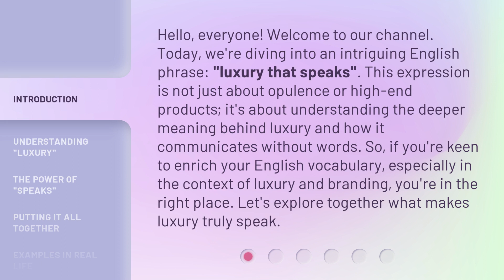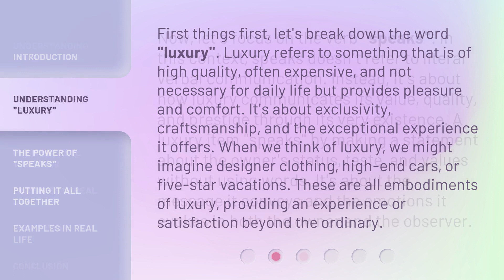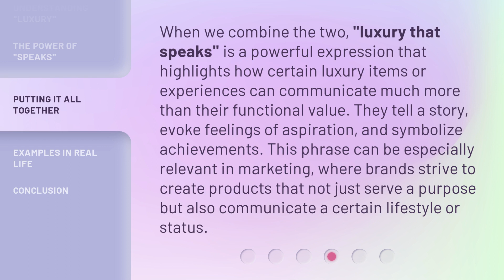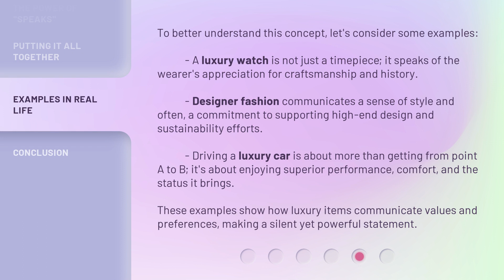Luxury That Speaks: Unraveling the Essence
00:00 • Introduction - Luxury That Speaks: Unraveling the Essence
00:43 • Understanding "Luxury"
01:21 • The Power of "Speaks"
01:55 • Putting It All Together
02:27 • Examples in Real Life